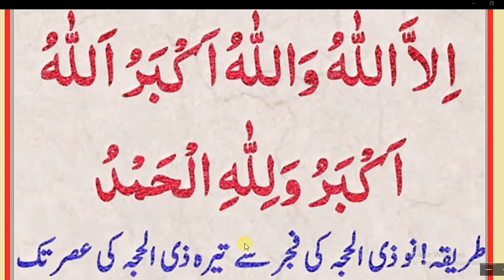Wo takbirat jin ka parhna her muslman per farz ha